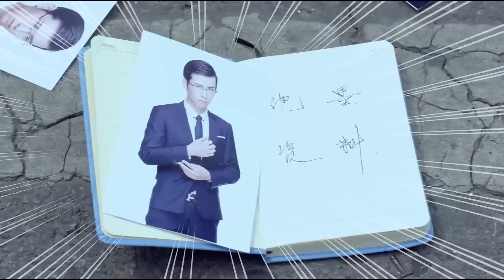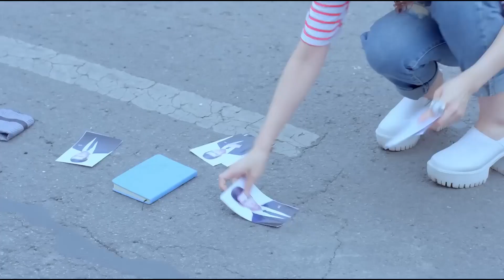灰姑娘意外撞上霸总的豪车，以为要赔偿巨款，谁知霸总竟对她一见钟情！ | 笨蛋愛上兩個妳 Fool In Love With You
剧名：笨蛋愛上兩個妳 Fool In Love With You
主要剧情：职场菜鸟郝聪明（刘美含 饰）因一场意外，撞破了拍卖会上的天价陨石钻戒，戒指中蕴藏的神秘力量诱发了池氏集团总裁池墨（吴昊泽 饰）的另一重人格宋晓晓（吴昊泽 饰）。此后，如韩剧男神般的宋晓晓与脑洞少女郝聪明谈起了恋爱，但因双重人格的相互转换，不知情的郝聪明与本是自己死敌的另一重人格霸道总裁池墨纠葛在一起。